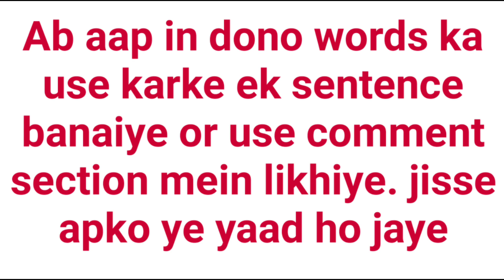सास और बहू को इंग्लिश में क्या कहते हैं | Saas or bahu ko English mein kya kahate hain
Iss video mein hamne saas or bahu ko English mein kya bolate hain bataya hai..